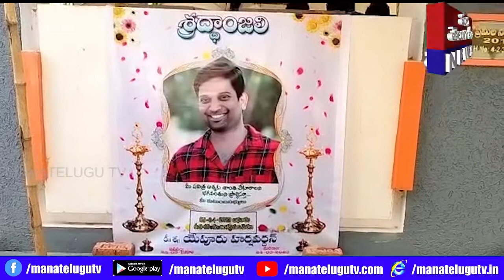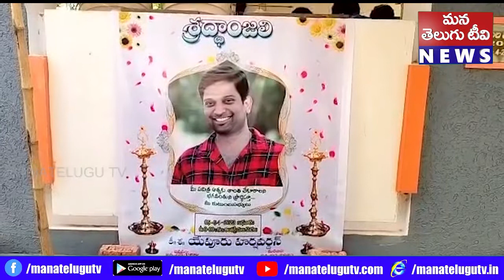మరణానికి ముందే II MANATELUGU TV II